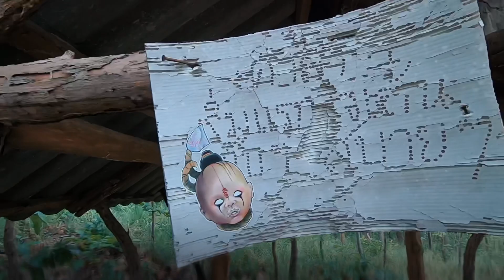EP1.อีกรอบกับดอยง้ม | อ้ายมาสี่คน | อ่างเก็บน้ำห้วยลาน -ดอยโตน-ดอยง้ม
อีกรอบกับดอยง้ม | อ้ายมาสี่คน | อ่างเก็บน้ำห้วยลาน -ดอยโตน-ดอยง้ม